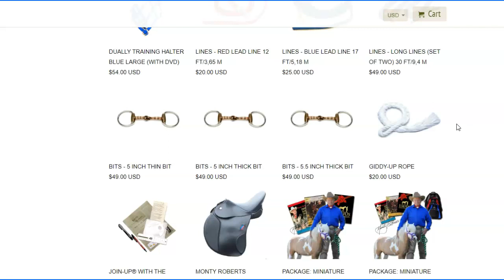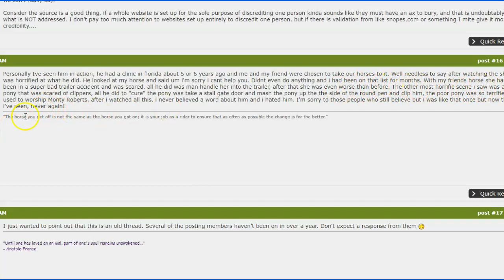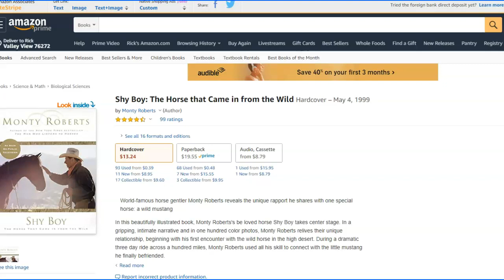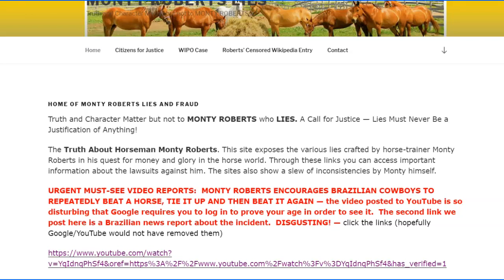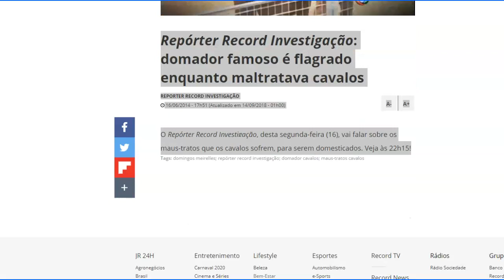Discussing & Explaining Monty Roberts Join Up - The Good, Bad & Hard Truths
thinklikeahorse ItIsNeverTheHorsesFault I get lots of request for me to give my opinion of Monty Roberts... Here it is.